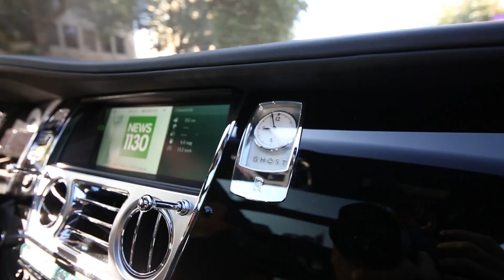My Friend Takes Delivery Of A New McLaren 720s at 25!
Hey guys, little bit of a different video today! Friend of the show, Jesse, is taking delivery of his brand new McLaren 720s from McLaren Vancouver. He's been waiting about 6 months for the car from the time of choosing options to create his very own spec, to driving it out of downtown and straight into the arms of the law. lol.

Passport IX Radar Detector
Canon 6D

"We race because we're not allowed to go to war."